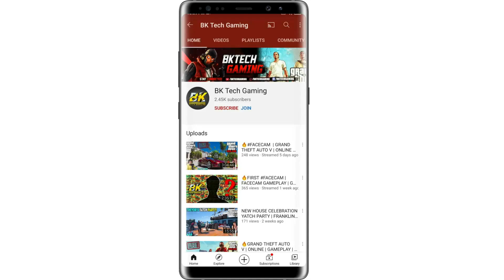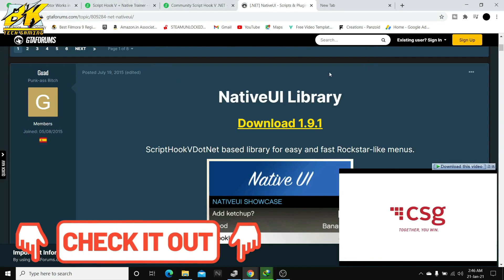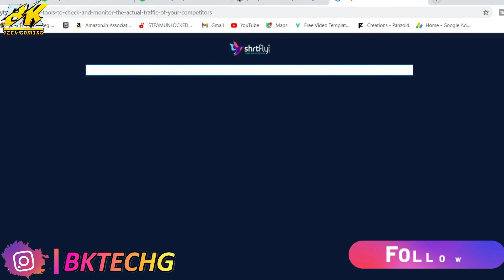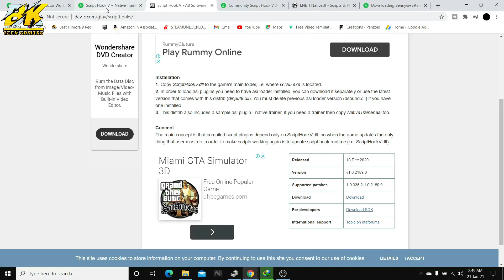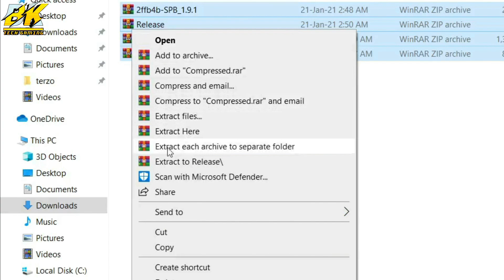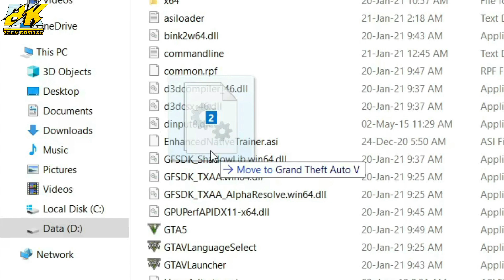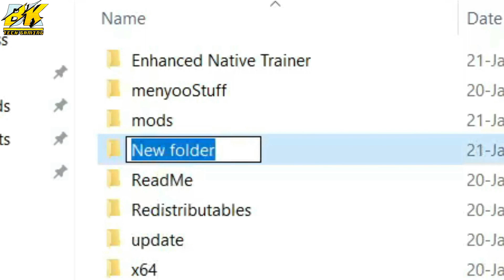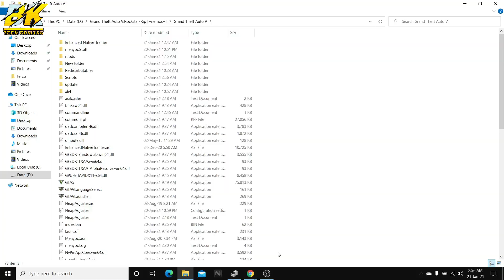✔BENNY'S ORIGINAL MOTORWORKS ONLINE WORKSHOP IN GTA V STORY MODE | GTA V MODS | CAR MODIFY | HINDI✔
Hello and welcome guys, Umeed hai aap ko video pasand aai hogi.
🔥HOW TO INSTALL BENNY'S ORIGINAL MOTORWORKS IN GTA V STORY MODE | GTA V MODS | CAR MODIFY | HINDI 🔥
0:00   -  Intro
1:06   -  How To Download All Files
4:42   -  How To Install BENNY'S ORIGINAL MOTORWORKS
8:21   -  Here's The Game Begins!
11:33 -  Outro
CHECKOUT ALL NEW GAMING BEAST'S!🔥

Acer Nitro 5 i5-10th Gen/144 Hz/8GB/1TB+256GB/6GB RTX 3060 Graphics

ASUS ROG Strix G17 (2021)/300Hz,3ms/Ryzen 9/16GB/1TB SSD/6GB RTX 3060 Graphics

Lenovo Legion 5/Ryzen 7/16GB/1TB+256/6GB RTX 2060 Graphics

HP Pavilion Gaming i7 10th Gen/16GB/512GB SSD/4GB 1650 Graphics

MSI GL65 Leopard i7 10th Gen/16GB/1TB+256GBNVMe/6GB 1660Ti Graphics

Acer Predator Helios 300/144Hz i7 10th Gen/16GB/1TB+256GB/6GB RTX 2060 Graphics

Acer Nitro 5 i5-10th Gen/8GB/1TB HDD + 256GB SSD/GTX 1650Ti

Acer Nitro 5 i7-10th Gen/8GB/1TB HDD + 256GB SSD/GTX 1650

Acer Nitro 5/ i5/10th Gen/8GB/1TB HDD+256GB SSD/GTX 1650/144Hz

Acer Nitro 5/ i7/10th Gen/8GB/1TB HDD+256GB SSD/GTX 1650/144Hz
RGB Gaming Keyboard&Mouse Combo
Checkout some Cooling Fans from Cosmicbyte
1. Cosmic Byte Meteoroid RGB Laptop Cooling Pad
2.Cosmic Byte Asteroid Cooling Pad, 5 fans:-
Checkout (Premium but cheap cooling fans)
1.Zinq Technologies Cool Slate Five Fan Cooling
3.TopMate C11 Laptop Cooling Pad, RGB Lighting Laptop Cooler Fan (₹4,500)
My Gears!
My Mic..👇🏻
My Gaming Headphones..👇
Checkout Latest Gaming Headphones..👇🏻
MY Gaming Mouse..👇🏻
Checkout Latest Gaming Mouse..👇🏻
My Sony Headphones..👇🏻
My Gaming Keyboard..👇🏻
My Gaming Laptop..👇🏻
My Printer..👇🏻
DOWNLOAD..